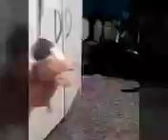The Story Of A Boy Who Lost His Other Dog